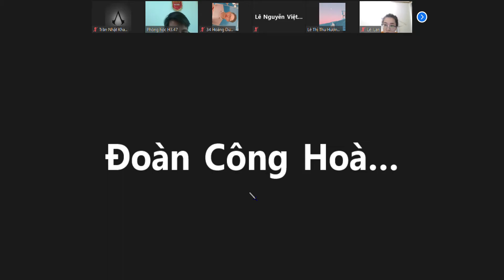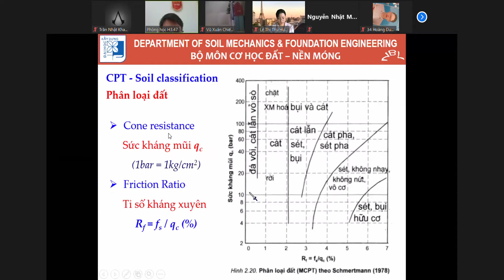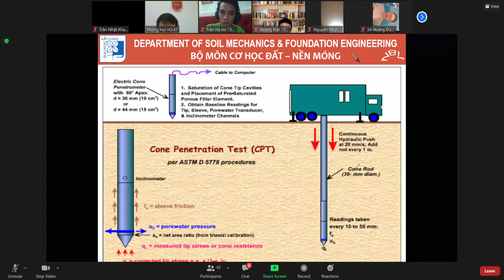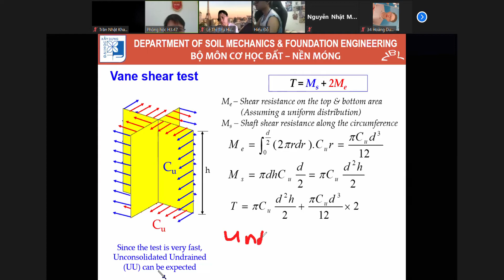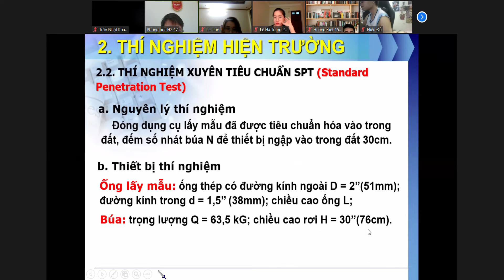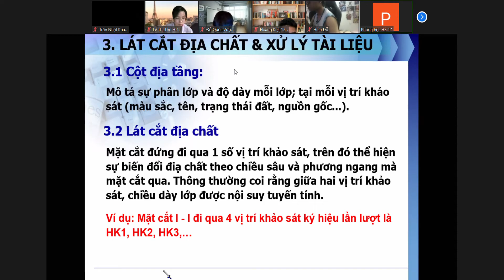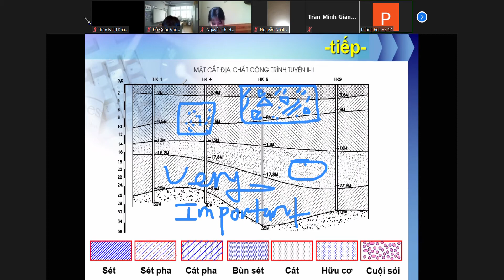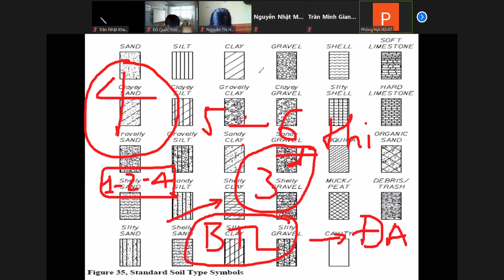Cơ đất 4 6 2021 KHÔNG PHẢI PTA p1